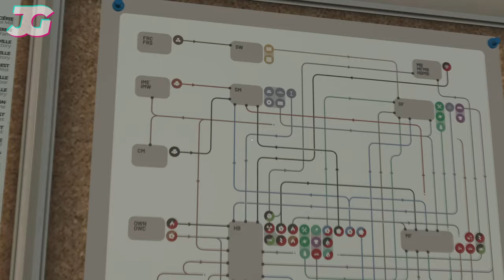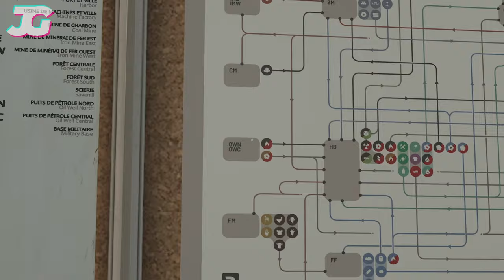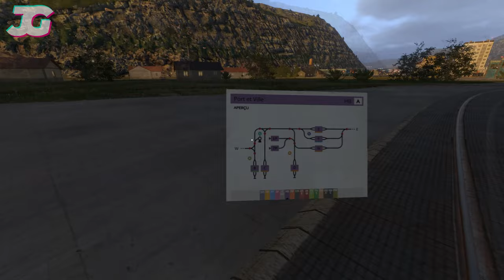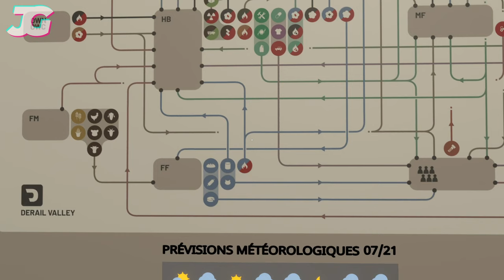|DERAIL VALLEY| [FR] DÉCOUVERTE DE LA MISE A JOUR MAJEURE ! EPISODE 6 -CONVOIT DANGEREUX!!!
Salut et bienvenue sur l'épisode n°6 de la découverte de la nouvelle MAJ majeure de DERAIL VALLEY !

0:00 Intro
1:51 Choix du JOB
3:20 Ajout LOCOMOTIVE
8:50 Attelage LOCOMOTIVE
24:00 FAIL
29:22 Attelage WAGONS
32:18 Départ !
1:1:30 Arrivée
1:3:54 Décrochage WAGONS
1:4:15 PAIE DU JOB
1:8:00 Outro et Remerciments